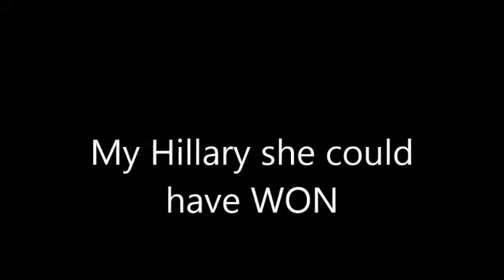Hillart could have won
Hillary could have won